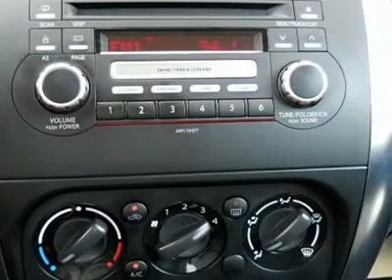2008 SUZUKI SX4 Cherry Hill, NJ 04733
2008 SUZUKI SX4 Cherry Hill, NJ
Stock #04733

Don't miss this 2008 Suzuki SX4. It's equipped with automatic transmission and features a Azure Gray Metallic exterior. With 12147 miles, you'll want to take this car home. Make a great choice today.